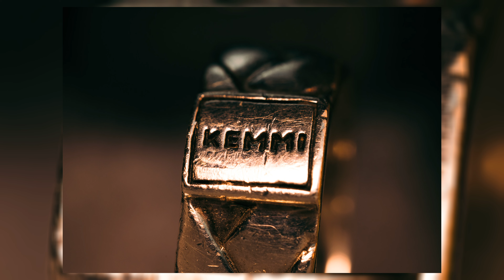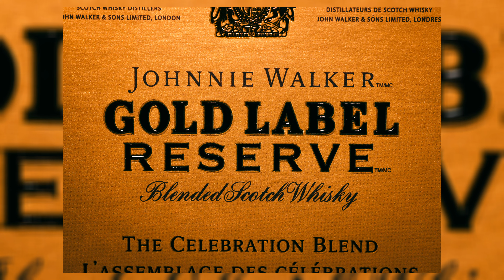Canon RF 100mm Macro f/2.8 L IS Review - Watch Before You Buy!!!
Hey! Here is an initial review of Canon's RF 100mm Macro lens with sample images. Thanks!